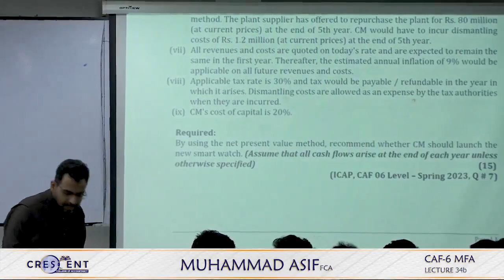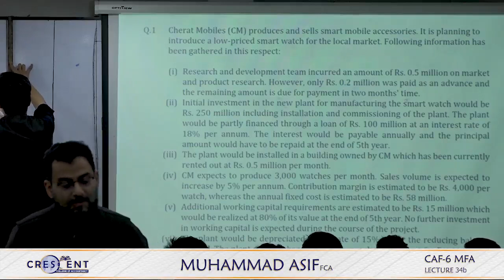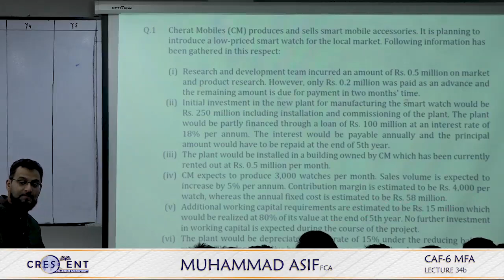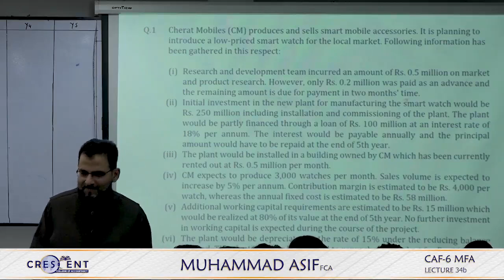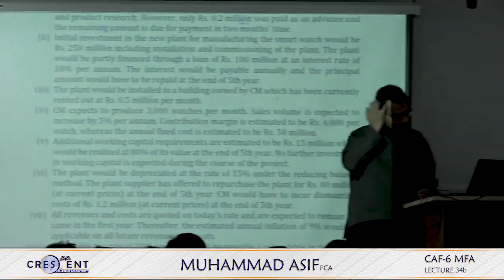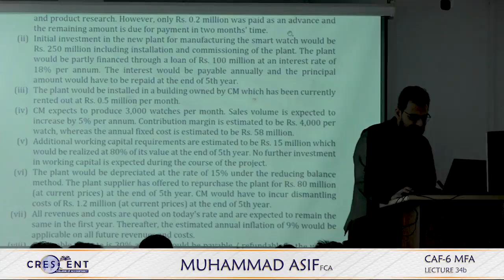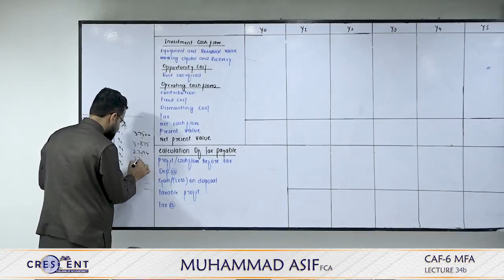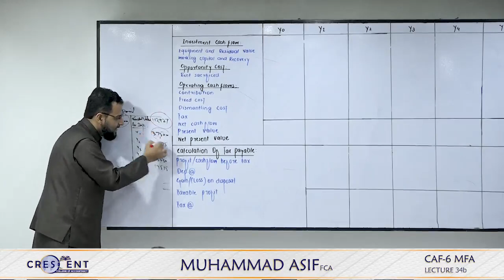CAF 06 MFA || Muhammad Asif, FCA || Autumn 2024 Session || Lecture 34B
CAF 06: Chapter 16 Investment Appraisal:

Lecture # 34B Concepts:
✅ Discussion of Practice Questions:
Vol-2: Q. # 1 [Ch. # 16]